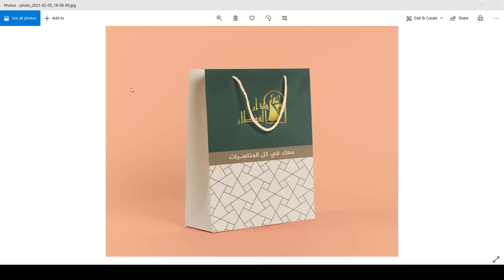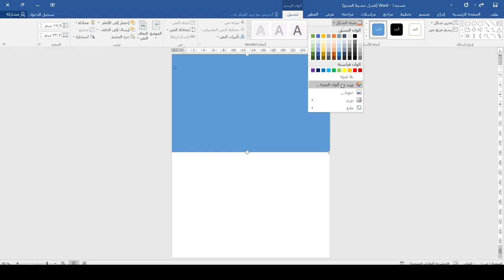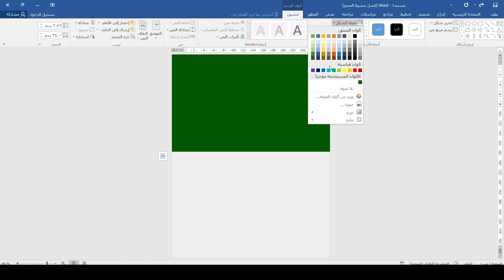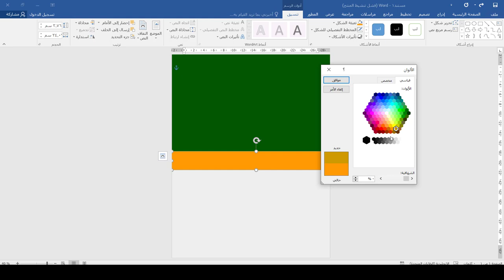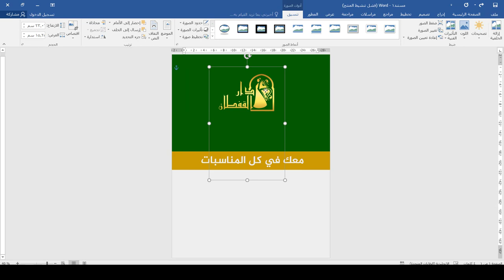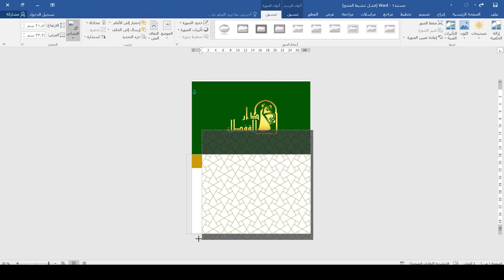دورة تصميم الهوية المكتبية | الاكياس الورقية